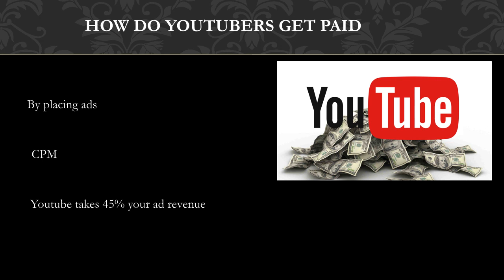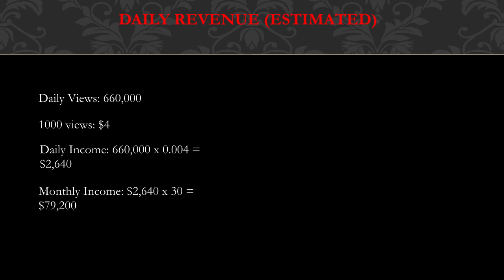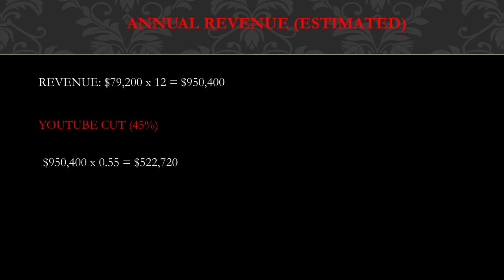How much Goonzquad makes on Youtube *October 2020 Update* - Millionaire Finances - YT Business Model